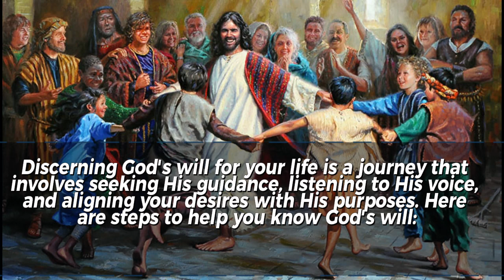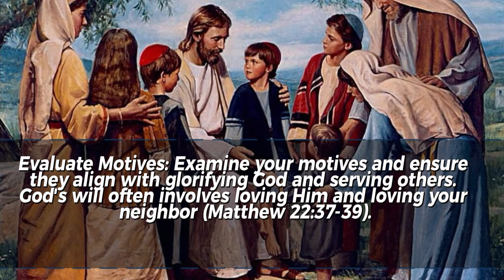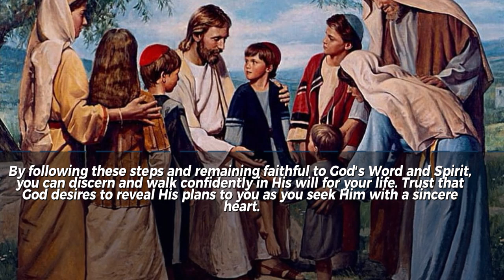"Discovering God's Will: Steps to Guidance and Purposeful Living"godmessage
"Discovering God's Will: Steps to Guidance and Purposeful Living" invites you on a transformative journey of spiritual exploration and personal discovery. This book offers practical steps and timeless wisdom to help you discern God's unique plan for your life. Through the power of prayer, scriptural wisdom, and the guidance of the Holy Spirit, you'll learn how to navigate life's uncertainties with confidence and clarity. Whether you're seeking direction for a major life decision or simply longing to align your heart with God's purposes, this book equips you with the tools and insights needed to live a fulfilling and purpose-driven life. Embrace the journey of discovering God's will and experience the joy of walking in His perfect plan for you.